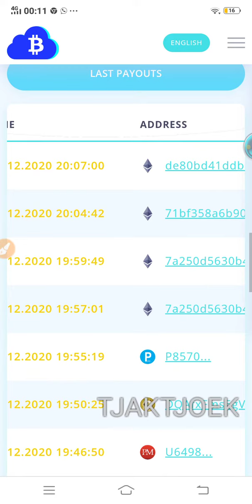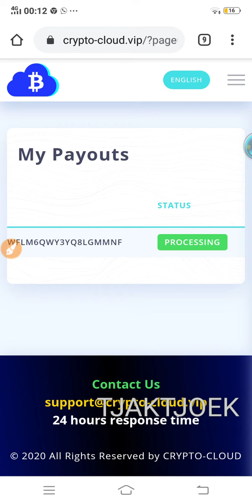jangan mau ditipu situs DUBAI INI SITUS SCAM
sengaja di buat untuk menipu members